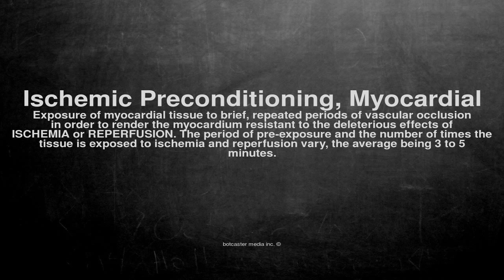Medical vocabulary: What does Ischemic Preconditioning, Myocardial mean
What does Ischemic Preconditioning, Myocardial mean in English?